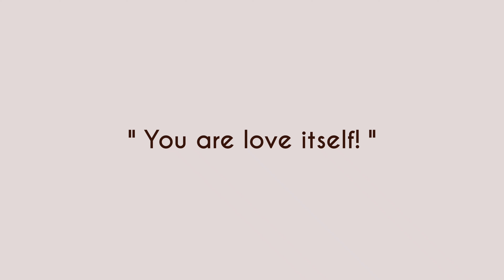Therefore You and Me || Kagerou Project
THIS TOOK SOO LONG AAA AND I WASNT EVEN ABLE TO FINISH ITTTT IM SO SORRYYY😭😭

ANYWAYSSS Happy August 15th ! It's amazing how the fandom is always active on this day and post sm on social media lol

ALSO WHERE IS THE SEASON 2 ANNOUNCMENT, JIN??? ITS BEEN 6 YEARS SINCE THE CONFIRMATION ???

Anime / Manga: Mekakucity Actors / Kagerou Daze